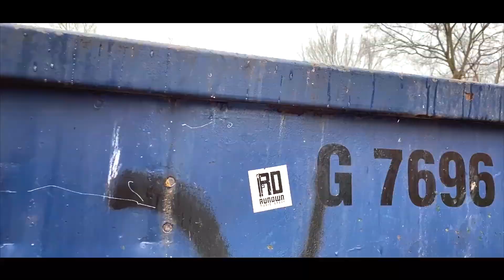"BIG BOODA - ON SHIT" (OFFICIAL VIDEO)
RUNDWNtheCOMPANY C.E.O. Drops Visuals For "On Shit" From Slide2 Project.
Shot By : @222pRoDucTioNs RUNDWN🌏